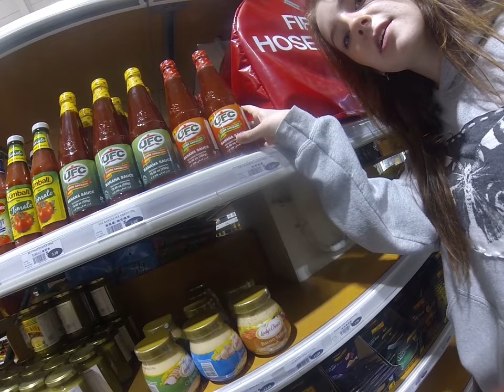YAN'S MUKBANG (GONE VICTORIOUS)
A small glimpse into the eyes of maniacs.